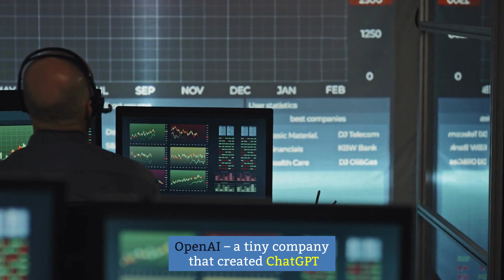DRAGANFLY INC DPRO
Did you like "Draganfly Inc DPRO"?